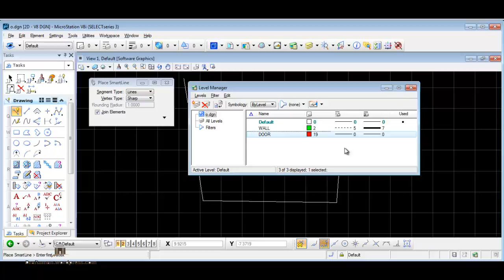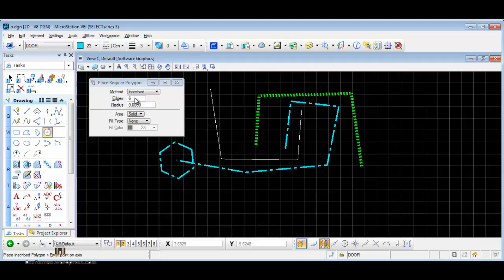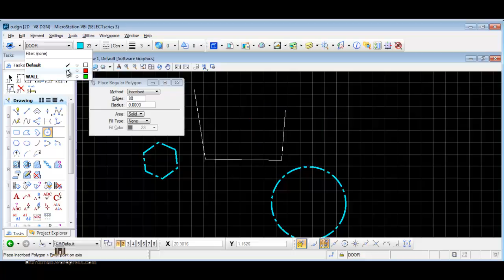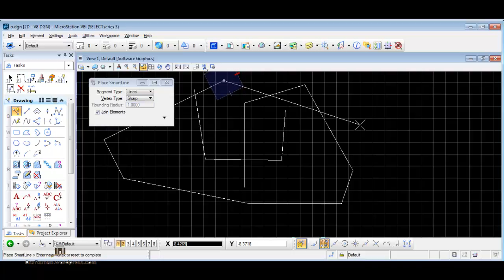microstation 05 LAYER مايكروستيشن شرح عربي